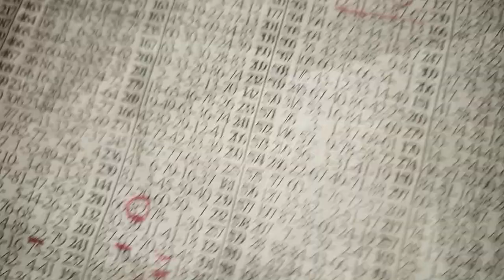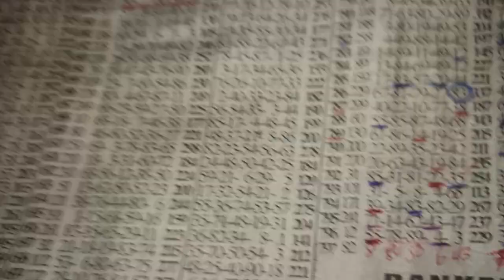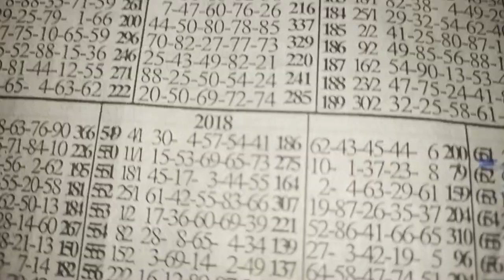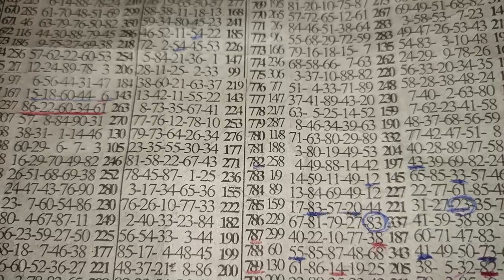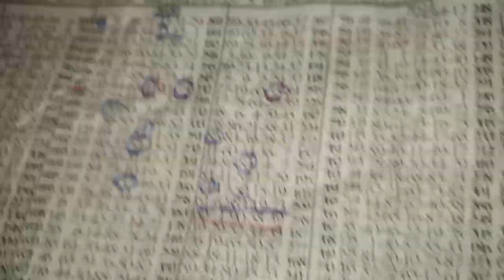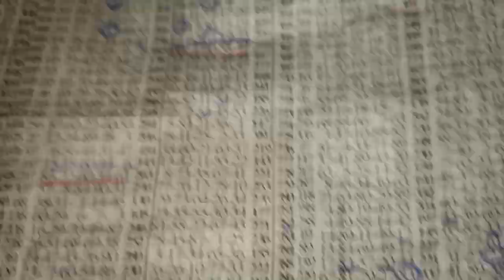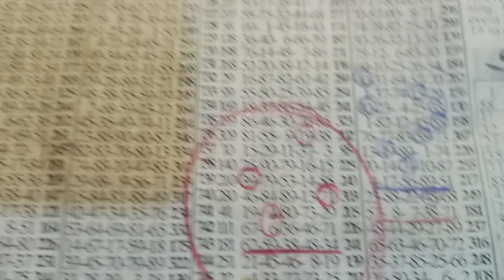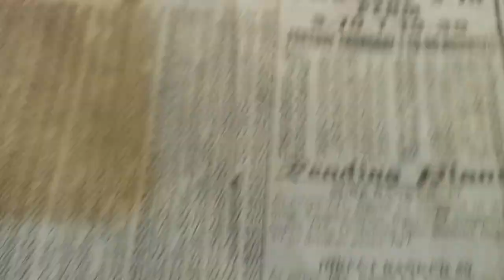FORTUNE THURSDAY HOT KEY GAME SET TWO SURE P3✌️✌️✌️🔑🔑👏✌️✌️🔑🔑🔑